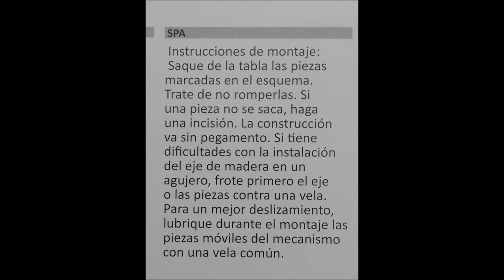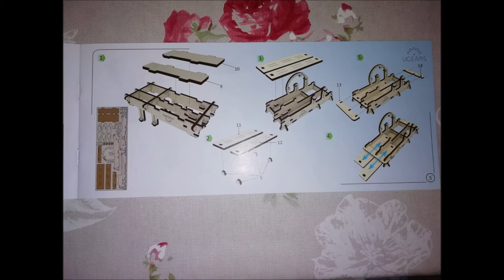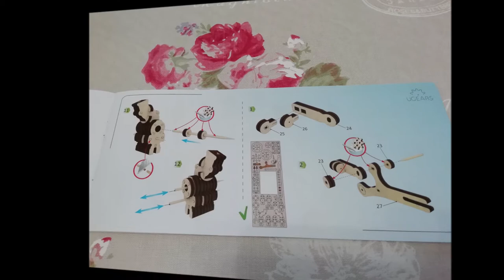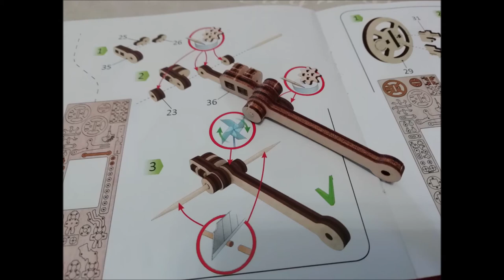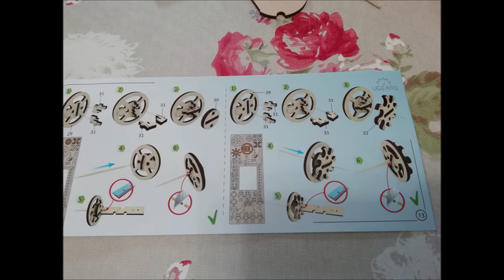Motor Stirling neumático de UGEARS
La empresa ucraniana UGEARS Mechanical Models se ha especializado en la creación de modelos mecánicos atractivos e imaginativos, auto propulsados y fabricados en madera en formato kit que pueden ser montados sin utilizar pegamento. ¿Qué tiene ello que ver con la energía solar?: pues que como es sabido, una de las formas de aprovechamiento de la energía solar de concentración se centra en el ciclo Stirling. Y justamente el vídeo que os adjuntamos hoy versa sobre la construcción de un máquina Stirling (en este caso alimentada con energía neumática procedente de un globo, no del Sol) aprovechando uno de estos kits de UGEARS. Confiamos que os guste y os sea de utilidad como inspiración para vuestros propios proyectos. Un fuerte abrazo.